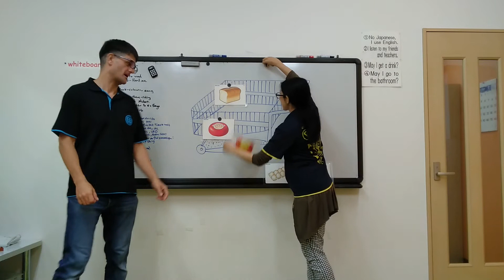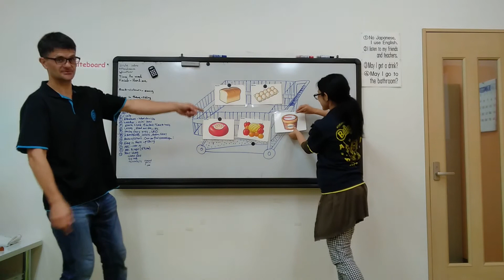ピンクブック what's in the Cart? song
お買い物のお歌です。
andは最後の単語の前に１度だけです。
位置が変わっていくことを歌を通して感じていきましょう。